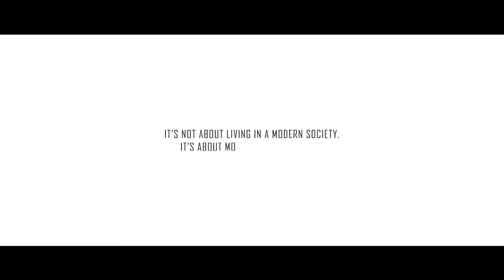Tamil short film | Feel the change.... Be the change.....